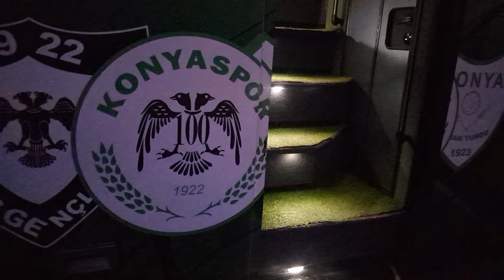Konyaspor Otel Girişi Gayrettepe 20241019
Konyaspor'un Gayrettepe'deki otele girişi sırasında hiç taraftar olmaması dikkat çekti.